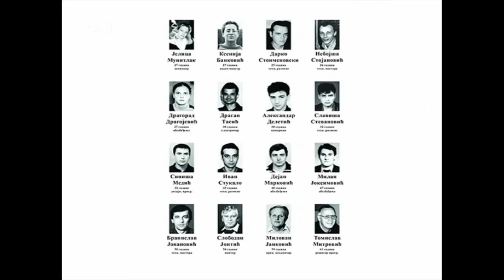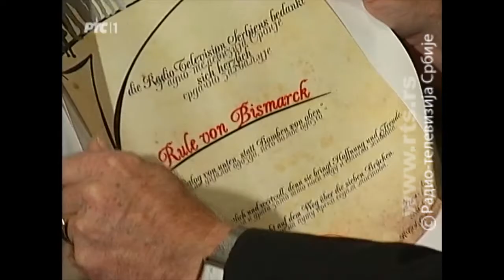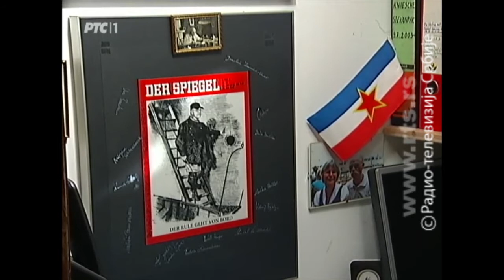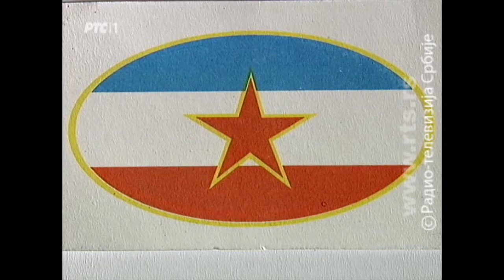Kvadratura kruga:Pava i Ahmet i Bizmark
Квадратура круга: Пава и Ахмет и Бизмарк

Пре три и по века у Вранешу код Бијелог Поља родила се љубав између Ахмет паше Хасанбеговића и Паве, јединице вранешког кнеза Николе Миликића.